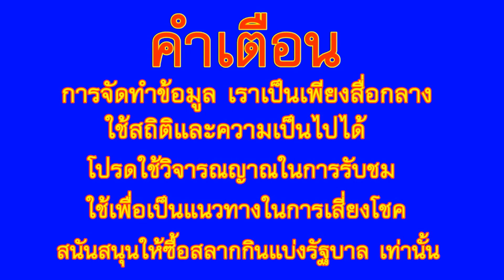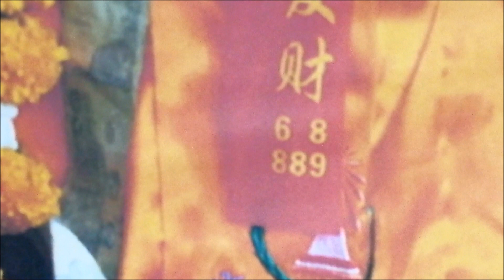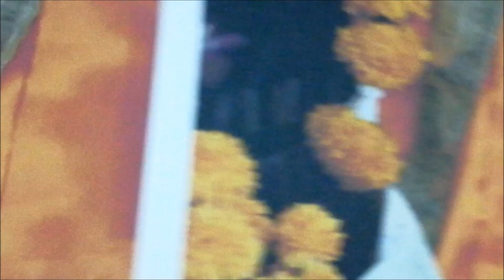เลขหางประทัด ไอ้ไข่วัดไทรย์ 16 ต.ค. 63